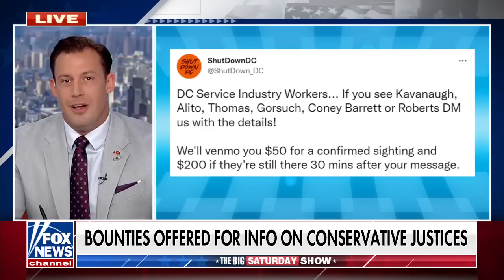Kamala Harris stumbles when asked about codifying Roe v. Wade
'The Big Saturday Show' panelists react to bounties being offered for information on the locations of conservative justices and Vice President Kamala Harris's latest 'word salad.'